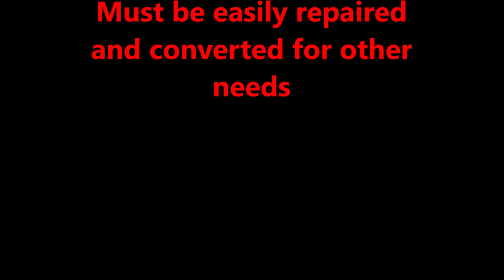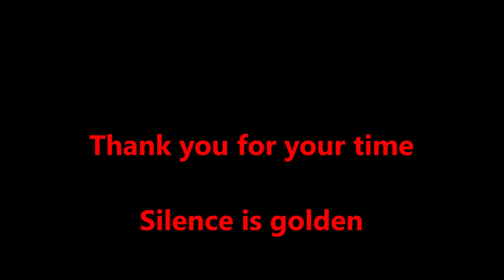THE ULTIMATE BUGOUT VEHICLE FOR SHTF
This is the first of many videos creating a self sustaining mode of transportation for SHTF or anytime.